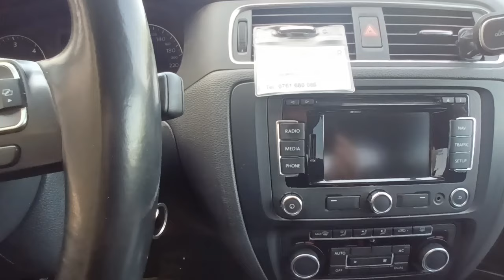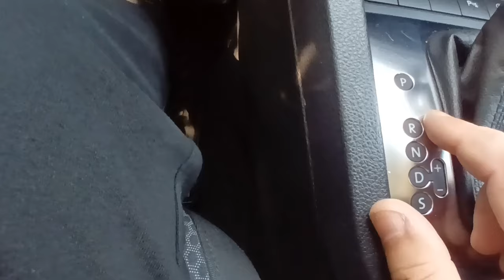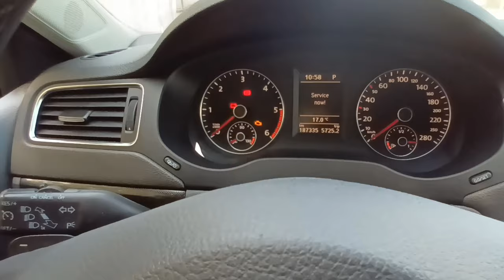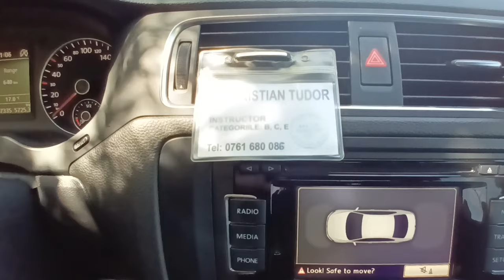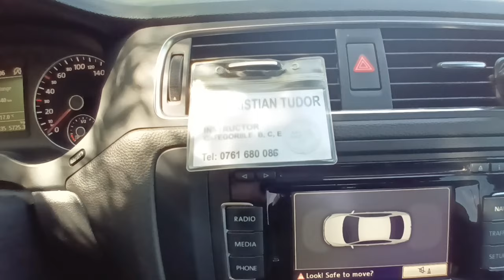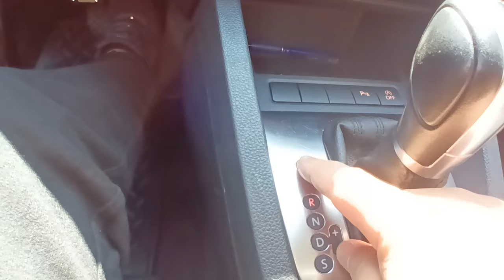CUM SE CONDUCE O MASINA AUTOMATA ?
Persoanele care doresc sa faca scoala de soferi pe masina cu cutie de viteze manuală sau automată pot suna la numarul de telefon

INSTRUCTORI AUTO :

IOANA  CRISTIAN
TUDOR  CRISTIAN